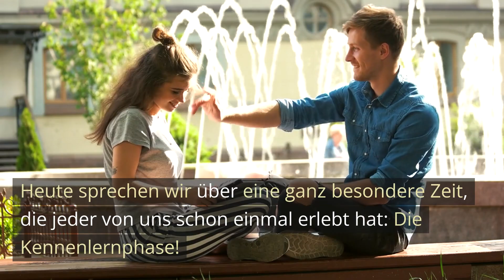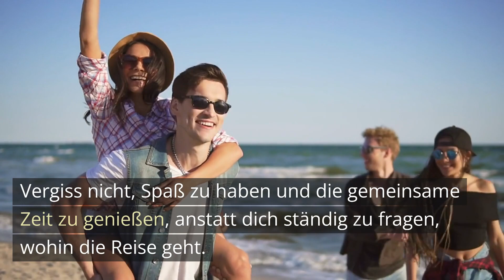Die Kennenlernphase: So baust du von Anfang an eine starke Beziehung auf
Die Kennenlernphase ist eine aufregende Zeit, in der die Weichen für eine mögliche Beziehung gestellt werden.

Doch wie gestaltet man diese Phase, um eine solide Basis für eine zukünftige Partnerschaft zu schaffen?

In diesem Video erfährst du alles über die Do's und Don'ts in der Kennenlernphase, wie du Unsicherheiten navigierst und eine tiefe Verbindung zu deinem neuen Partner aufbaust. 🚀💕

Viele weitere Informationen und Tipps zum Thema findest du in meinem Blogbeitrag unter:

▬ Über mich  ▬▬▬▬▬▬▬▬▬▬▬▬

Ich bin dein Kumpel in Liebesfragen!

Egal, ob du einen Partner finden, deine Beziehung verbessern oder eine Trennung verarbeiten möchtest, ich bin für dich da.

Wie es sich für einen richtigen Kumpel einfach gehört. 🤝

Viel Spaß auf meinem Kanal und viel Glück in der Liebe!

Dein Dating Kumpel

▬ Weitere Infos ▬▬▬▬▬▬▬▬▬▬▬▬

▬  Partnersuche ▬▬▬▬▬▬▬▬▬▬▬▬▬

Mache endlich Schluss mit der Einsamkeit und finde mit meinen Blog-Artikeln zur Partnersuche deine große Liebe!

▬  Singlebörsen Überblick ▬▬▬▬▬▬▬▬▬▬▬▬▬

Spare Zeit und Nerven mit seriösen Singlebörsen. Hier findest du einen Überblick über meine Favoriten!

▬  Die besten Singlebörsen ▬▬▬▬▬▬▬▬▬▬▬▬▬

▬ Beziehungstipps ▬▬▬▬▬▬▬▬▬▬▬▬▬

Eine harmonische Beziehung ist kein Selbstläufer. Sage nein zu den unnötigen Streitereien und verbessere mit meinen Blog-Beiträgen deine Beziehung!

▬ Tipps für die Trennung ▬▬▬▬▬▬▬▬▬▬▬▬▬

Du steckst in einer unglücklichen Beziehung fest und möchtest endlich einen Schlussstrich ziehen? Oder dein Partner hat sich völlig überraschend von dir getrennt und du willst möglichst rasch die Trennung überwinden?

▬ Kurse ▬▬▬▬▬▬▬▬▬▬▬▬▬

Selbst die sympathischsten Menschen können Probleme in der Liebe haben. Manche tun sich schwer beim Flirten, andere haben einfach zu wenig Selbstvertrauen und finden deswegen keinen Partner.

Bekämpfe deine Schwächen mit meinen Kursempfehlungen!